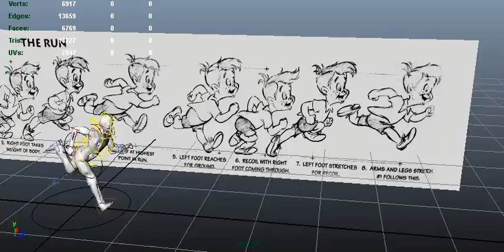run cycle with zombie rig final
Rig made by Alan Martin